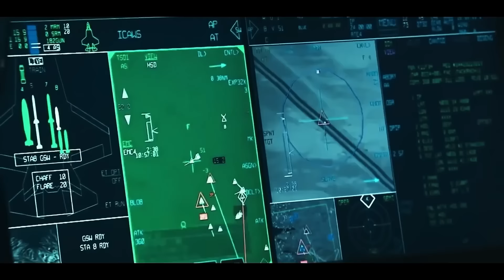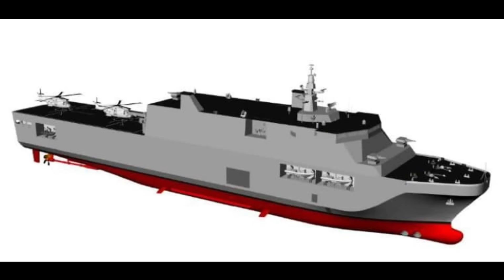How Italy Is Silently Becoming a World Power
Ukraine
Russia
War
Bradley
Tank
Military
Army
Navy
Air Force